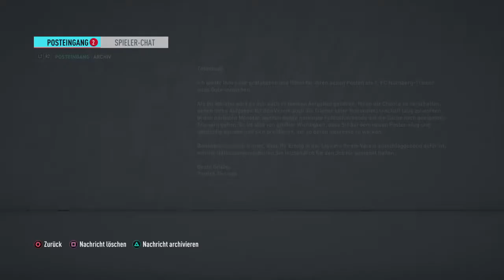FIFA 20 Spannends Auftagt spiel der 2 bundesliga # 3